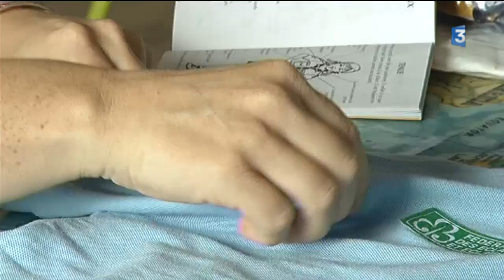Vu de l'ouest : le renouveau du mouvement scout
Les scouts, leur short et leur ruban noué autour du cou sont à la mode. Le phénomène est national. Depuis 10 ans le scoutisme français se renouvelle, y compris en Pays de la Loire et en Bretagne. Certaines familles vont même jusqu'à créer leur propre mouvement.